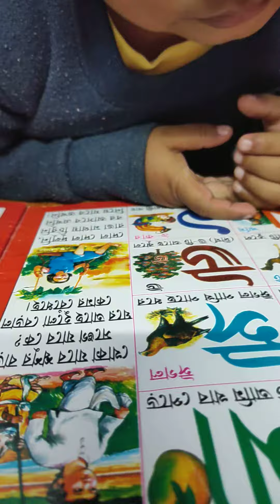তখন আর্য কতো ছোটো। আমার আর্য সোনা কতো ছড়া বলেছে